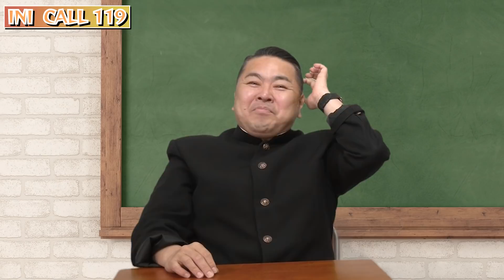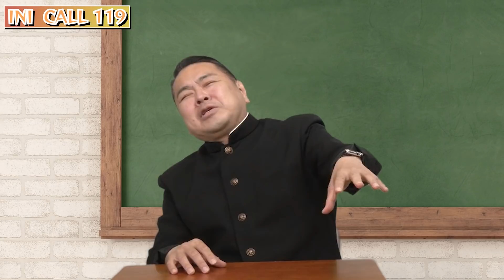【INI 'CALL 119'】INI（アイエヌアイ）新曲の構成はM-1の漫才！？中毒性のある 'CALL 119' MVリアクション【ダイノジ中学校】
ダイノジが大好きな音楽について語るチャンネルです。

▼関連動画
【音楽フェス】超激戦★ダイノジが選ぶ関ヶ原ボーイズグループフェス！2つのステージのヘッドライナーは誰だ!?【ダイノジ中学校】

【INI 'Rocketeer'】アツすぎる！INI（アイエヌアイ）衝撃デビュー作 'Rocketeer' MVを観てみた！【ダイノジ中学校】

【ダイノジ中学校公式SNS】

●H.P.

●H.P.

企画・映像制作（株式会社サンコミュニケーションズ）